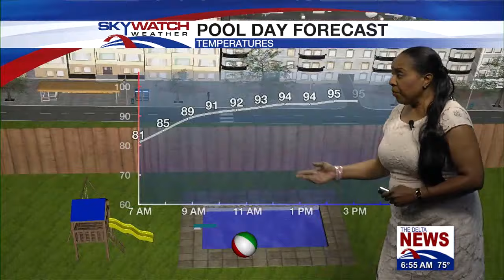6AM MORNING NEWS 07 09